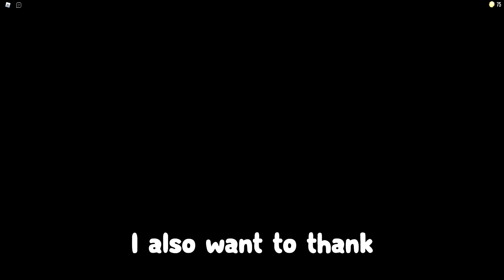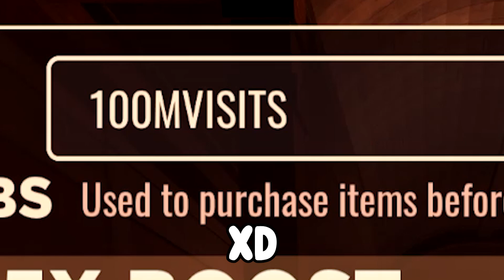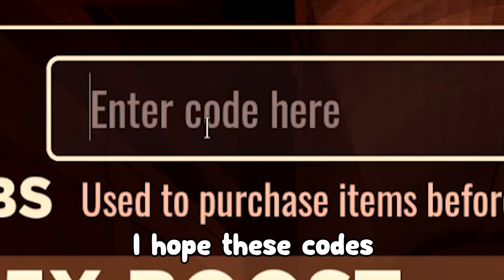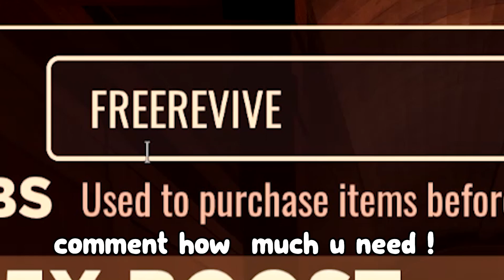*NEW* WORKING CODES FOR DOORS IN 2023! ROBLOX DOORS CODES!